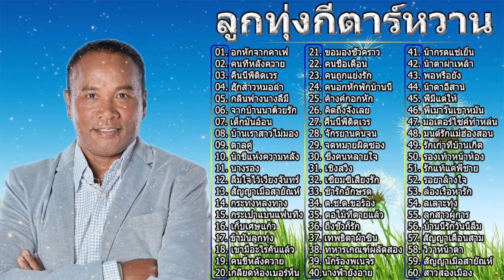ไมค์ ภิรมย์พร ชุดพิเศษ ด้วยรัก แด่.. ครูสลา คุณวุฒิ 3 - 4